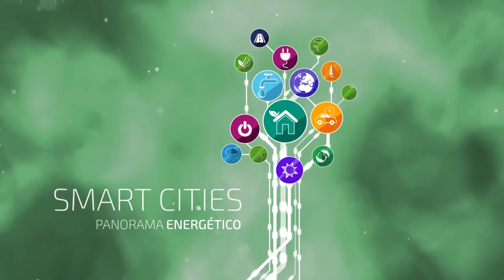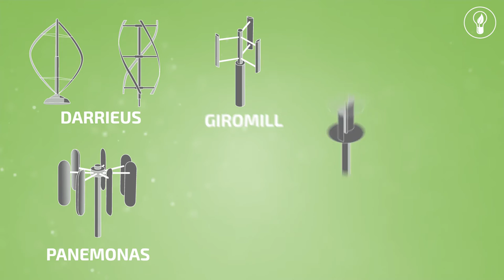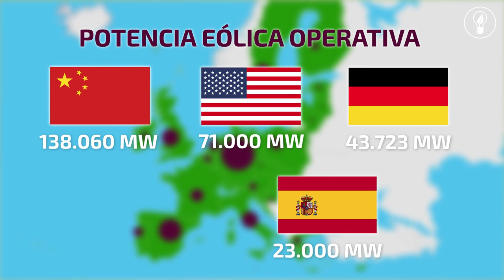URJCx-MOOC ENERGÍA. Obteniendo energía del viento. Energía eólica: el viento y sus posibilidades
Tema 2: Energías renovables I
Apartado 3.1: Obteniendo energía del viento
Energía eólica: el viento y sus posibilidades energéticas

MOOC: Energía inteligente para un futuro sostenible (URJCx108)